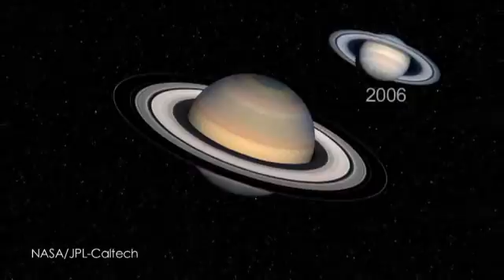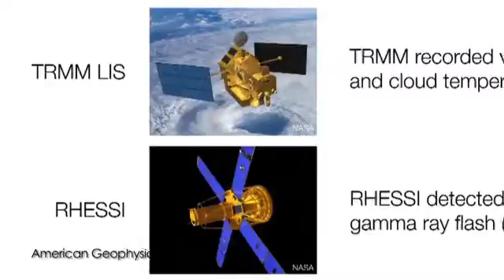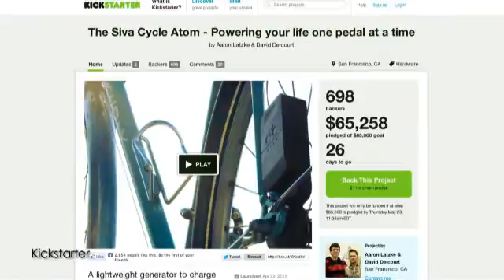Saturn To Shine Bright This Weekend - The Daily Orbit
The darkness precedes the light...ooohhh!

Fist-clenching for memory.

Pedaling for power for your phone.

And Saturn's stealing the show! On today's Daily Orbit!!

It's show time Orbiters! Get out your telescopes and get ready to see Saturn shine. The ringed planet will be making its closest approach to Earth this weekend, looking its biggest and brightest for 2013. And look again on Sunday night - that's when Saturn will be at its closest - about 1.3 billion km away. Just point your telescope toward the constellation Virgo, and Saturn will be near the bright star Spica. According to NASA, Saturn's North Pole is now tilted towards the Earth, giving us the best view of the rings since 2006. Astronomers say if it's a cloudy night don't worry, Saturn will be a golden jewel in the midnight sky for weeks to come. They added "Observers who see Saturn for the first time through the eyepiece of a telescope often gasp!" Don't have a telescope? Not to worry! Slooh won't leave you hanging. The space camera will begin coverage on Sunday at 9:30 pm eastern time.

Looks like Saturn's the star of the week - even though it's a planet. Saturn is making other science headlines today with new images from Cassini providing the first direct evidence of small meteoroids crashing into Saturn's rings. The meteoroids are estimated to have ranged from about a half-inch to several yards in size. These observations make Saturn's rings the only location besides Earth, the moon and Jupiter where scientists and amateur astronomers have been able to observe impacts as they occur. Scientists had thought these impacts happen all the time but they weren't sure how often and say they help them understand how different planetary systems in our Solar System formed.

Dark lightning might sound like an oxymoron but it is a real phenomenon and now researchers say it's related to its visible lightning counterpart. Dark lighting, first detected in 1991, occurs deep within a thunderhead and is responsible for producing a powerful burst of radio waves and gamma rays. Now scientists believe that both dark and visible lightning are intrinsic processes in the discharge of all lightning. Data from two satellites that happened upon a storm at the same time showed that a strong electric field developed immediately before the visible lightning, creating a surge of electrons moving at almost the speed of light which collided with surrounding air molecules. This released a burst of gamma rays and lower energy electrons typical of dark lightning. They plan to further study the phenomenon. That makes me think of "oohhhh white lightning."

Can't put a name to that face? Clench your fist! New research was able to show that clenching the right hand before memorizing and clenching the left before recall led to higher performance in a memory test. Researchers said "the findings suggest that some simple body movements-by temporarily changing the way the brain functions—can improve memory." But they said, put it to the test for yourself! Always losing your car in the parking garage? Clench the right fist when you park and the left when you want to find your car. Let me know how that works out!

Are you a cyclist with a smartphone? What do you do when it goes dead on the road? Meet the Siva Cycle Atom, a bicycle-powered generator for your phone. It uses a turning wheel to capture energy and store it for later in a removable, 1300 milliampere hour waterproof battery pack. Remove the Atom battery pack and charge your phone! Then plug it back in as you pedal and gather more energy. And it's not just for your phone. It can charge nearly anything that has a USB port like your GPS. And the faster you pedal the more energy produced! At 3 mph, the Atom delivers .75 watts. It can take a plumb dead iPhone to 70% in a single pass. Using Kickstarter, the team has over 600 backers and has raised over $60,000 dollars towards their $85,000 dollar goal. We're routing for you Siva Cycle!

Well, that's it for your Daily Orbit. Now who was I supposed to brunch with this weekend.